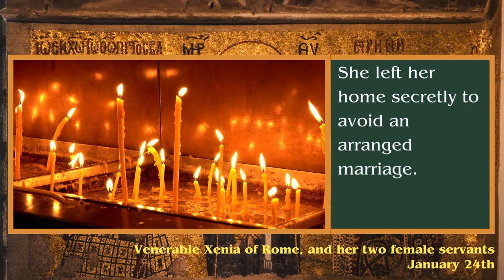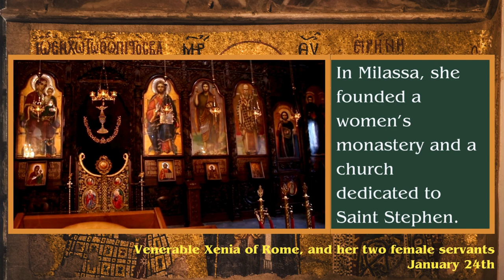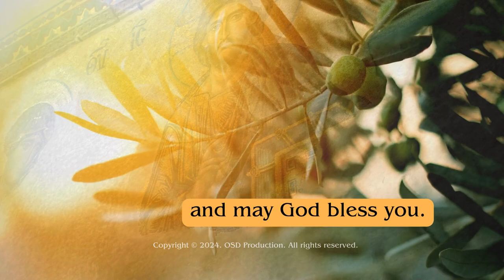Venerable Xenia of Rome, and her two female servants - January 24th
Join us on 'Orthodox Saint of the Day' as we journey through the inspiring story of Venerable Xenia of Rome and her two female servants, commemorated in the Orthodox Church on January 24th. In this episode, we honor the memory and spiritual journey of these remarkable women who led lives of deep faith and dedication.

Venerable Xenia, born into Roman nobility, embarked on a path of spiritual awakening, renouncing her wealthy background and earthly attachments. Along with her two devoted servants, she traveled to Milassa in Asia Minor, where they led a life of asceticism. We explore Xenia's courageous decision to leave her privileged life, her impactful spiritual journey, and the establishment of a monastery and church dedicated to Saint Stephen.

Discover the profound humility and dedication that drew many souls to Christ and how their legacy continues to inspire the Orthodox faithful today.

🔔 Delve into the rich spiritual traditions of Orthodox Christianity.